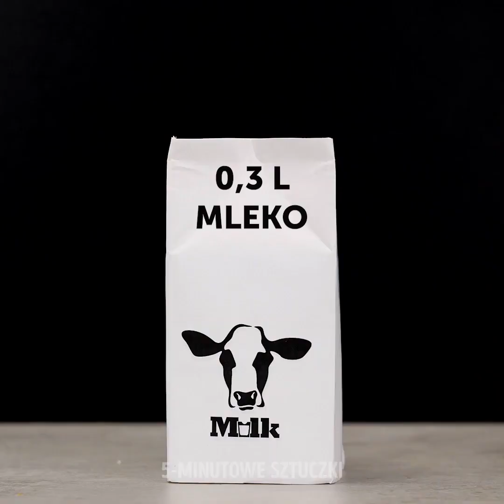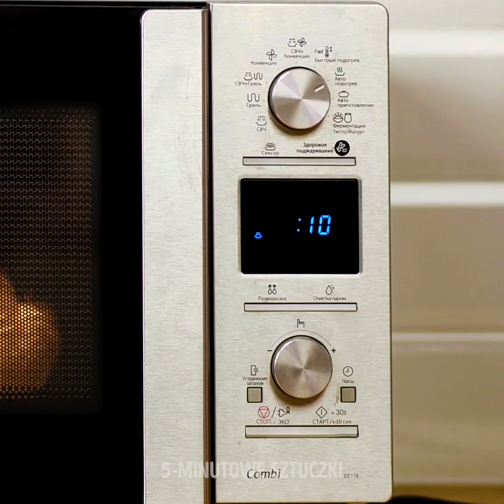55 NIEWIATYGODNIE PYSZNE PRZEPISY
NIESAMOWITE PRZEPISY, KTÓRE ZROBIĄ Z CIEBIE CHEFA KUCHNI

Przyszła jesień, a to oznacza, że dynia zaczyna królować w naszym menu. Pora więc zacząć wypróbować różne nowe przepisy. Jeśli dopiero stawiasz pierwsze kroki w kuchni, to nasz filmik będzie dla ciebie idealny. Znajdziesz w nim bowiem proste i smaczne dania, dzięki którym rozwiniesz swoje umiejętności kulinarne.
- Zobacz nasze doskonałe pomysły z arbuza. Pokażemy ci jak pokroić go i upiec na grillu. Na pewno przypadnie ci do gustu ta pyszna przekąska. A skoro już będziesz mieć do dyspozycji pustą łupę z arbuza, dlaczego nie wrzucić do niej pokrojonej w kostkę wołowiny lub kurczaka i nie przygotować kolejnego pysznego dania? Oglądaj nasz tutorial!
- Pokażemy ci również jak ugotować łososia na parze. Zagotuj w patelni wodę. Następnie wrzuć trzy kulki uformowane z folii aluminiowej i umieść na nich talerz. Połóż na nim kawałek łososia i przykryj patelnię. Gotuj ok. 10 minut.
- Zobacz jak przygotować popcorn karmelowy. Rozpuść karmelki z solonym masłem i wymieszaj. Następnie dodaj do garnka ziarna kukurydzy i gotowe!

ZNACZNIKI CZASU:
0:07 – Niezwykłe przepisy z arbuzów
1:52 – Kandyzowana łupa arbuza
4:29 – Lody Oreo
7:21 - Praktyczne rady do kuchni
8:08 – Niezwykłe metody gotowania potraw
9:58 – Pyszne zapiekane spaghetti
11:10 – Niezwykłe pomysły dla gotujących
13:30 – Jak sprawić, by awokado szybciej dojrzało